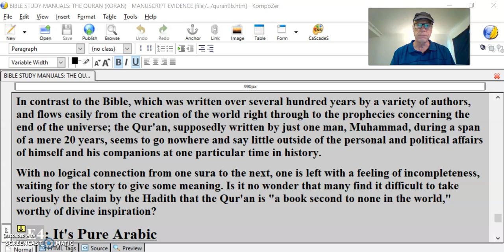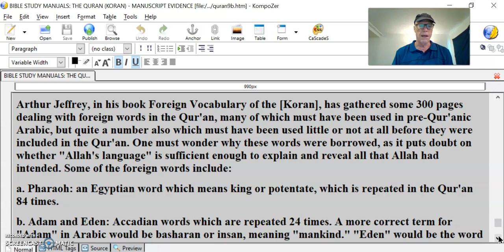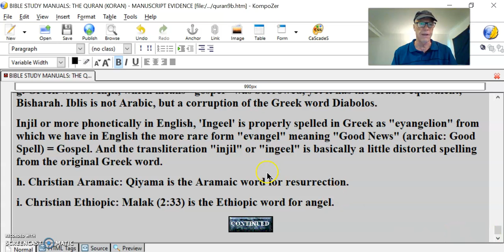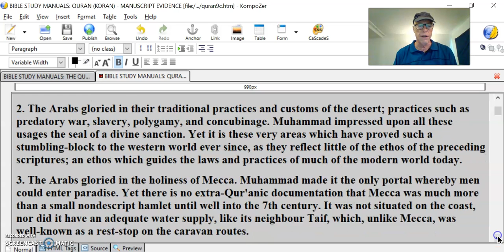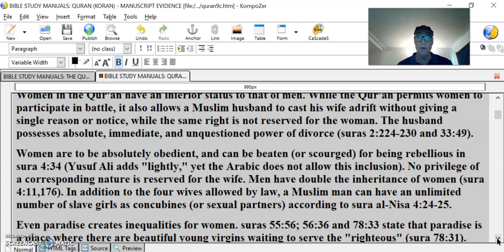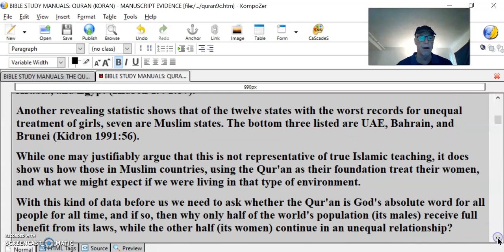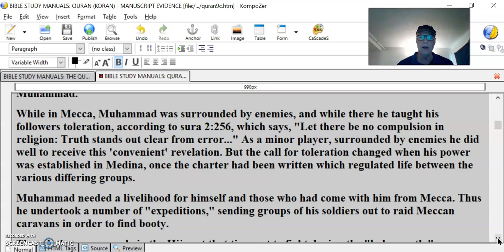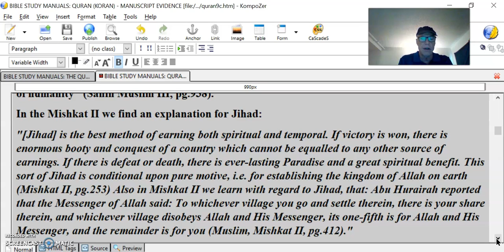Quran vs The Bible #25 SUPERIOR STYLE PURE ARABIC OR NOT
E4: It's Pure Arabic
Muslims believe that the Arabic language is the language of Allah. They also believe that the Qur'an, because it is perfect, is the exact representation of Allah's words. For that reason only the Arabic Qur'an can be considered as authoritative. It, therefore, follows that those who do not know Arabic are still required to read and memorize the Qur'an in the Arabic language, as translations can never replace the language of Allah. Yet, is the Qur'an the Arabic document which Muslims claim it to be?
The answer is unequivocally "NO!" There are many foreign words or phrases which are employed in the Qur'an, some of which have no Arabic equivalent, and others which do.
Arthur Jeffrey, in his book Foreign Vocabulary of the [Koran], has gathered some 300 pages dealing with foreign words in the Qur'an, many of which must have been used in pre-Qur'anic Arabic, but quite a number also which must have been used little or not at all before they were included in the Qur'an. One must wonder why these words were borrowed, as it puts doubt on whether "Allah's language" is sufficient enough to explain and reveal all that Allah had intended. Some of the foreign words include:
a. Pharaoh: an Egyptian word which means king or potentate, which is repeated in the Qur'an 84 times.
b. Adam and Eden: Accadian words which are repeated 24 times. A more correct term for "Adam" in Arabic would be basharan or insan, meaning "mankind." "Eden" would be the word janna in Arabic, which means "garden."
c. Abraham (sometimes recorded as Ibrahim): comes from the Assyrian language. The correct Arabic equivalent would be Abu Raheem.
d. Persian words
i. Haroot and Maroot are Persian names for angels.
ii. Sirat meaning "the path" has the Arabic equivalent, Altareeq.
iii. Hoor meaning "disciple" has the Arabic equivalent, Tilmeeth.
iv. Jinn meaning "good or evil demons" has the Arabic equivalent, Ruh.
v. Firdaus meaning "the highest or seventh heaven" has the Arabic equivalent, Jannah.
e. Syriac words: Taboot, Taghouth, Zakat, Malakout are all Syriac words which have been borrowed and included in the 'Arabic' Qur'an.
f. Hebrew words: Heber, Sakinah, Maoon, Taurat, Jehannim, Tufan (deluge) are all Hebrew words which have been borrowed and included in the 'Arabic' Qur'an.
g. Greek words: Injil, which means "gospel" was borrowed, yet it has the Arabic equivalent, Bisharah. Iblis is not Arabic, but a corruption of the Greek word Diabolos.
Injil or more phonetically in English, 'Ingeel' is properly spelled in Greek as "eyangelion" from which we have in English the more rare form "evangel" meaning "Good News" (archaic: Good Spell) = Gospel. And the transliteration "injil" or "ingeel" is basically a little distorted spelling from the original Greek word.
h. Christian Aramaic: Qiyama is the Aramaic word for resurrection.
i. Christian Ethiopic: Malak (2:33) is the Ethiopic word for angel.
F: The Qur'an's Supposed Universal Qualities
Another claim by Muslims for the authority of the Qur'an is its universal application for all people and for all time. Yet is this the case?
There are many who believe that the Qur'an follows so closely the life and thought of the Arab world during the 7th-9th centuries, that indeed it was written for that specific environment, and not as a universal document for all peoples. suras 16:103; 26:195; and 42:7 point to its uniquely Arabic character.
In fact, the Qur'an, rather than being a universal document served to provide personal advantages for Muhammad. Examples of this can be found in suras: 33:36-38 (Zayd and Zaynab), 50-52 (rotation of wives and special privilege of Muhammad), 53-54 (privacy of Muhammad, and non marriage to his widows) and 66:1 (abstaining from wives or honey?-see Yusuf Ali's note no.5529). Why would a document written for the benefit of all of humanity refer to personal incidents of one man? Do we find similar examples in the previous scriptures and prophets?
Indeed, it seems that Muhammad was the right prophet for the Arabs. He took their culture and universalized it. Take for instance these three examples:
1. The Arabs gloried in their language; Muhammad declared it the divine language, maintaining that the everlasting tablets in heaven recorded the original revelations in the Arabic script. Yet, he seemed to forget the fact that all the previous scriptures were written in Hebrew and Greek and not Arabic.